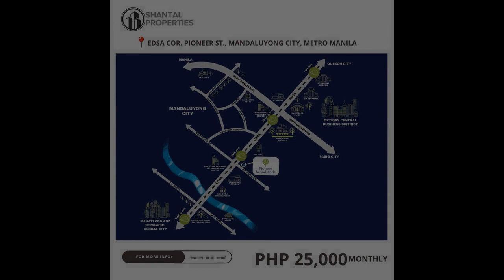2BR READY FOR MOVE IN - RENT TO OWN CONDO | 25K MONTHLY!!!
2BR READY FOR MOVE IN - RENT TO OWN CONDO | 25K MONTHLY!!!
Price: ₱ 10,958,746
Condominium/Apartment Type: Residential Condominium
Number of Bedrooms: 2
Number of Bathrooms: 1
Unit Size in sqm: 58 sqm.